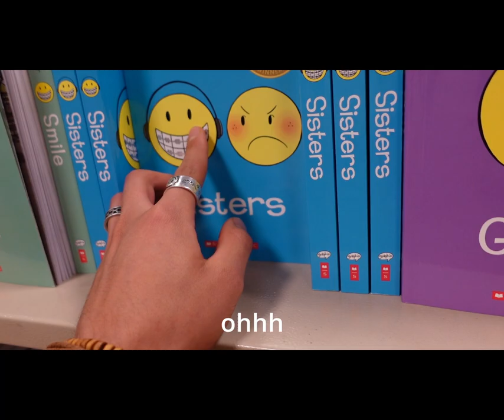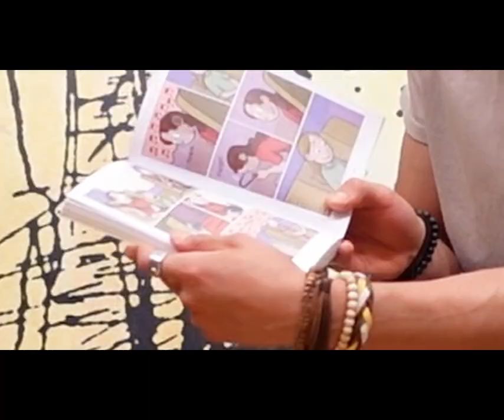EVIT Graduation 2022 Complete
Graduated from a high school inside a high school. So I get 2 graduations